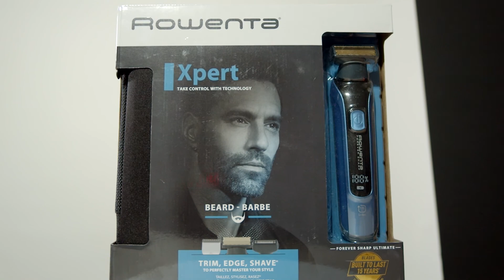Zastřihovač vousů Rowenta Forever Sharp Ultimate Experience | recenze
Zastřihovač vousů Rowenta Forever Sharp Ultimate Experience vám pomůže vyladit svůj styl a vyjádřit, kým doopravdy jste. Jeho znakem je rychlé, jednoduché a precizní použití pro každý den. Ať už sázíte na upravenou eleganci, pohodlí, nebo několikadenní strniště, se zastřihovačem vousů Rowenta zaručeně vždy dosáhnete svého vysněného stylingu. V dnešní recenzi se na něj podíváme trochu víc zblízka, pánové.

⏯ 00:00 Úvod
⏯ 00:51 Balení
⏯ 02:30 Úprava vlasů
⏯ 04:52 Úprava vousů
⏯ 06:13 Úprava ochlupení celého těla
⏯ 07:01 Závěrečné shrnutí